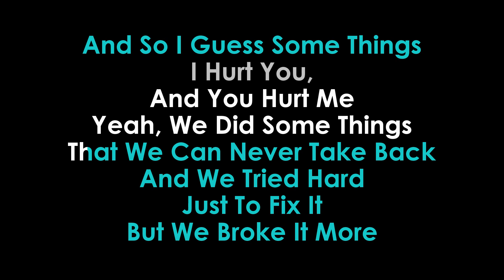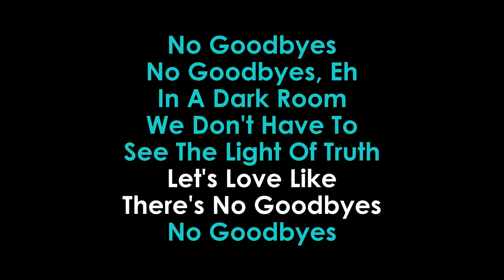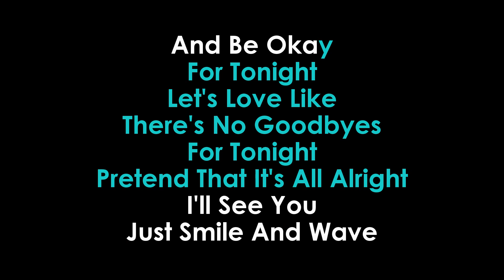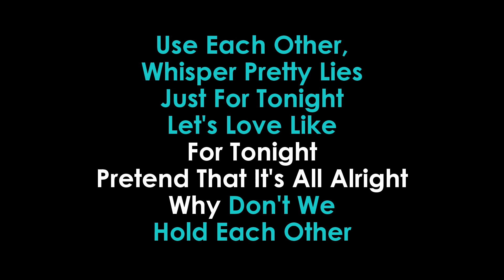No Goodbyes karaoke Dua Lipa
Instrumental Karaoke LYRICS Video